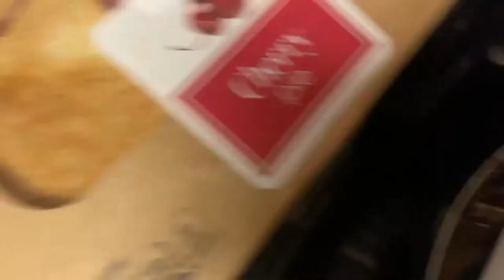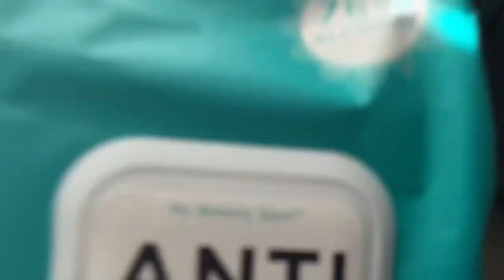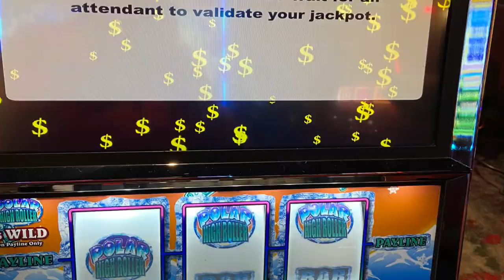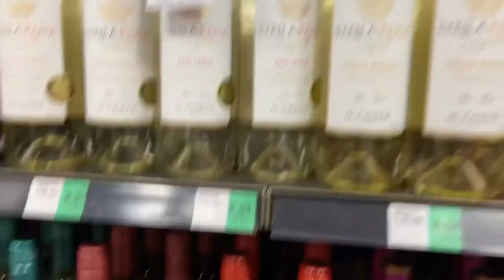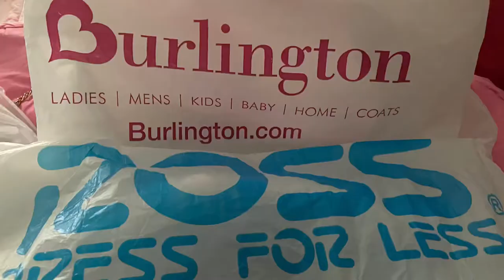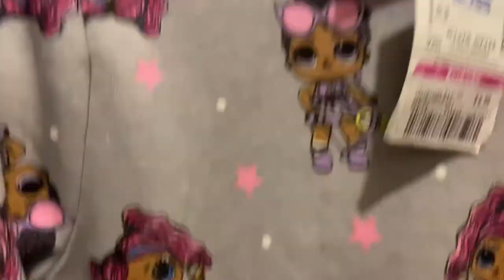Thanksgiving Catered/ Vlog/ Sneaking out the house/ Ross+Burlington Haul/ Wine Shopping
All thing Beautiful, Family Lifestyle, Fashion Hauls. And everyday life

Catered Information- Seasonedgrillsbbq
My Instagram IamIrenae
Poshmark@Pinkkylady